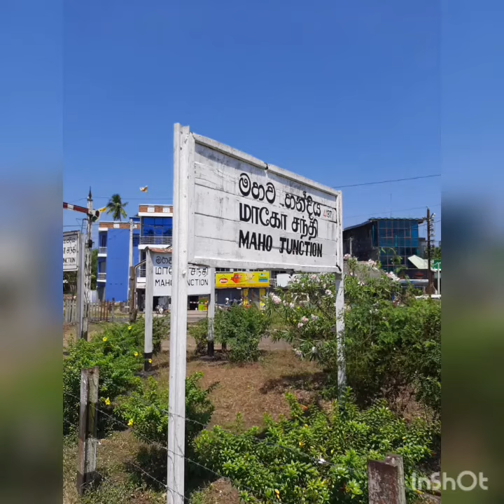Enya-storms in Africa (nature - srilanka )